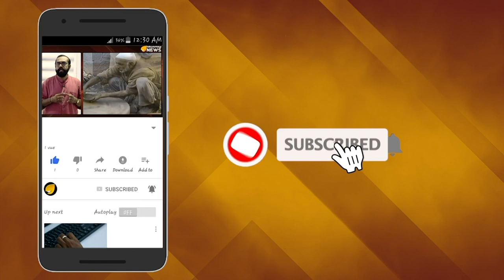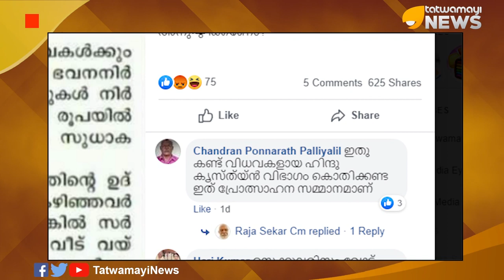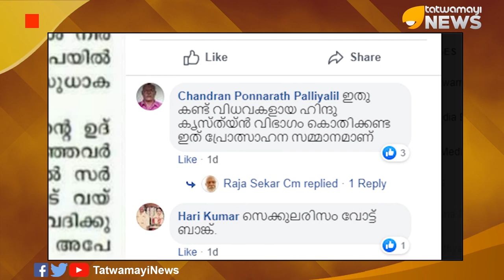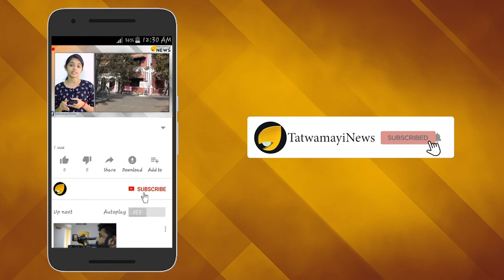മുസ്ലിം വിധവകള്‍ക്ക് വാരിക്കോരി നല്‍കും; ഹിന്ദു വിധവകള്‍ ആത്മഹത്യ ചെയ്യണോ?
മതം മാറാനുള്ള പ്രോത്സാഹനമാണോ ഇത്. മുസ്ലിം വിഭാഗത്തില്‍ പെടുന്ന വിധവകള്‍ക്കും ഭര്‍ത്താവ് ഉപേക്ഷിച്ചവര്‍ക്കുമായി ഇമ്പിച്ചിബാവ ഭവനനിര്‍മാണ പദ്ധതി പ്രകാരം സംസ്ഥാനത്ത് 1,240 വീടുകള്‍ വച്ച് നല്‍കാന്‍ സര്‍ക്കാര്‍ തീരുമാനിച്ചെന്ന വാര്‍ത്ത വായിച്ച ശേഷം ഹൈന്ദവവിഭാഗത്തില്‍ പെട്ട സ്ത്രീകള്‍ ആരെങ്കിലും ഈ ചോദ്യം ചോദിച്ചാല്‍ അവരെ കുറ്റം പറയാനാകില്ല.